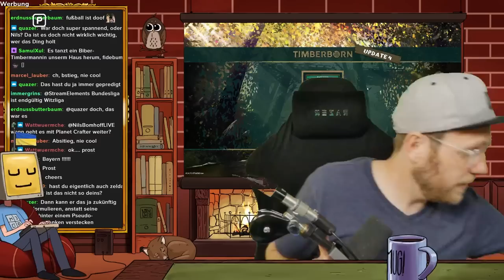Knuffiger Biberbau-Aufbau! - Timberborn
Werbung | Das große Update für die Biber ist da! Holt euch Timberborn und werdet zum flauschigen Baumeister

Let's Play zu Timberborn.

Das neue Update von Timberborn bietet endlich die Möglichkeit, das großartige Aufbauspiel mit den fleißigen Bibern zu präsentieren!